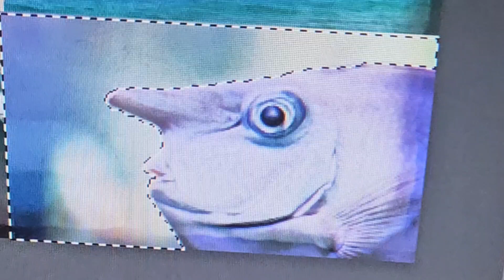Very Normal Fish